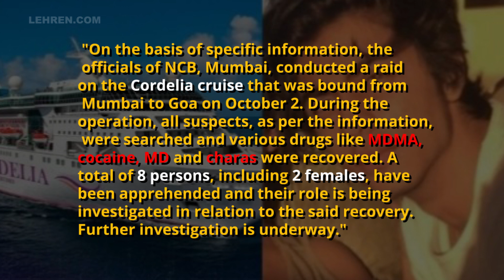Shahrukh Khan's Son Aryan Detained By NCB After Drugs Raid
The NCB is questioning superstar Shahrukh Khan's son Aryan Khan in the Mumbai cruise drug bust case. Know full details!